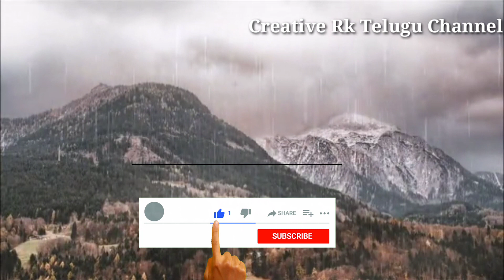Telangana Rain Alert:Weather forecast today live update |Heavy rains receive next 3 days